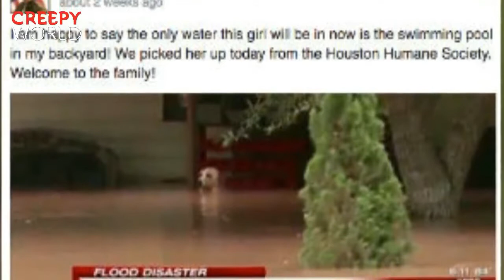Dog Chained Up During A Devastating Flood Is Found By Officers Just In Time